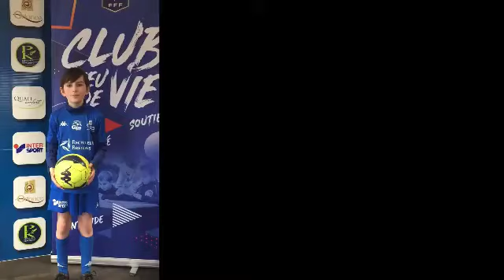PEF GDR Guipavas - Le Fairplay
C'est quoi le Fairplay ?